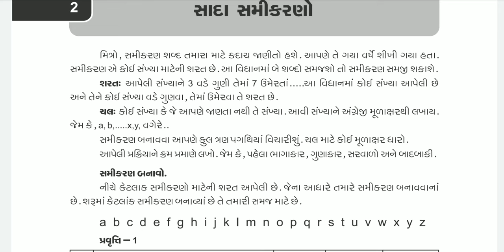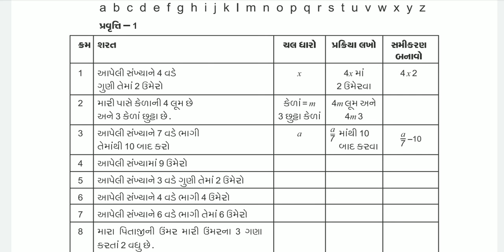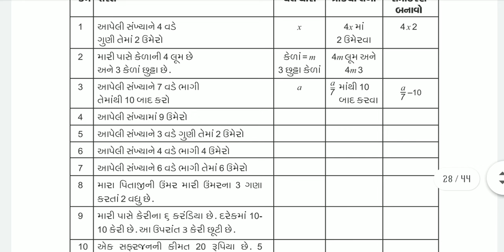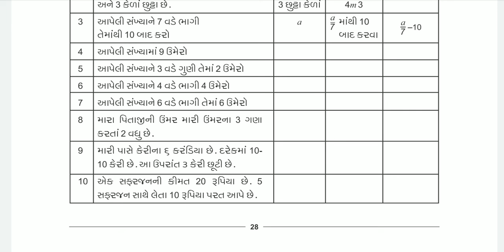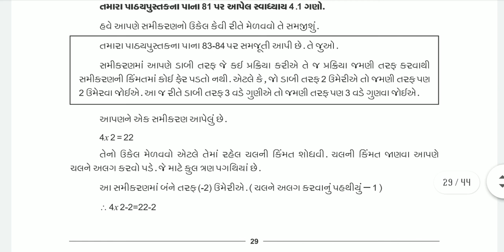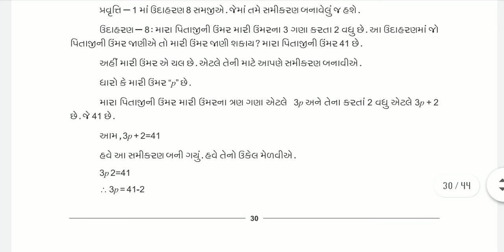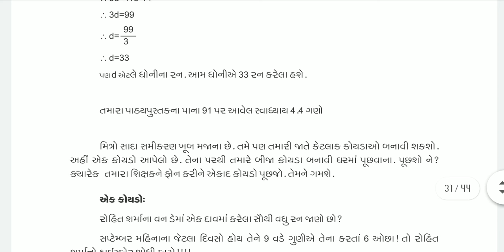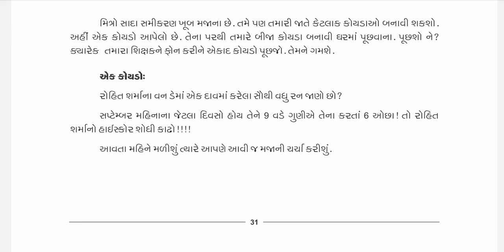ઓગસ્ટ ઘરે શીખીએ ગણિત ધોરણ 7 | Ghare Shikhiye Dhoran 7 | Ghare Sikhiye_Maths_Std 7 | August2020